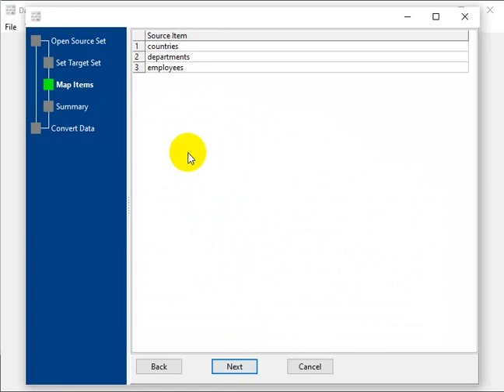Convert each table data in a SQL file to a separate TXT ("|" pipe delimited text) file at one time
Want to batch convert each table data in a SQL file to a separate TXT ("|" pipe delimited text) file without coding?

You can try Withdata DataFileConverter, a native GUI tool, no need to program, just a few mouse clicks!